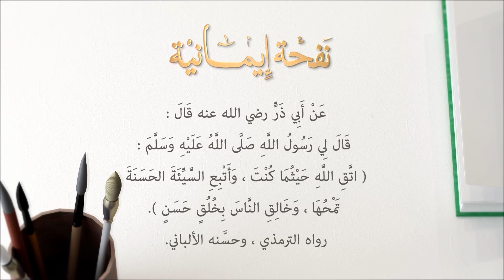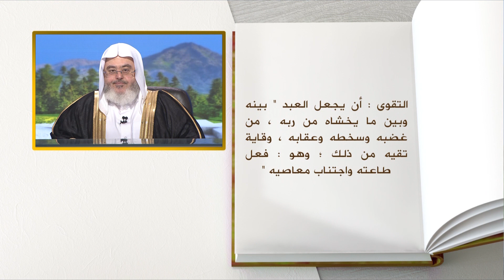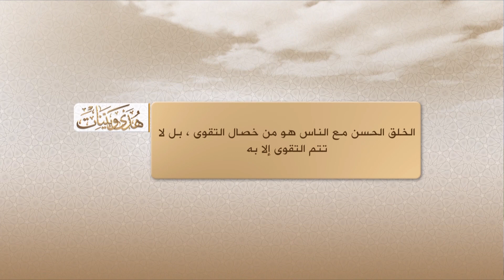01- اتق الله حيثما كنت